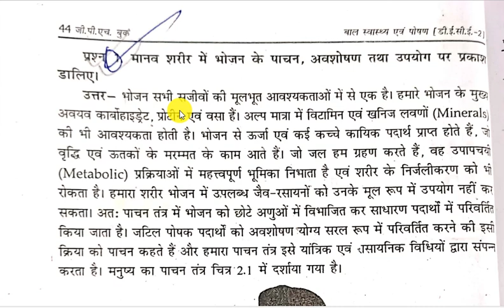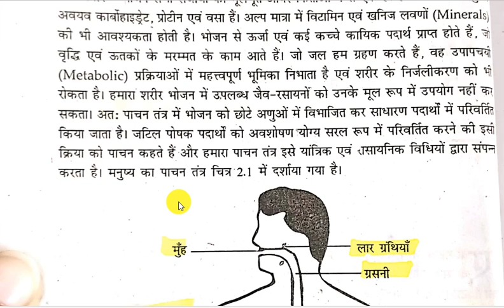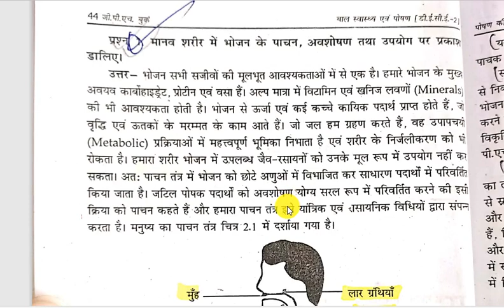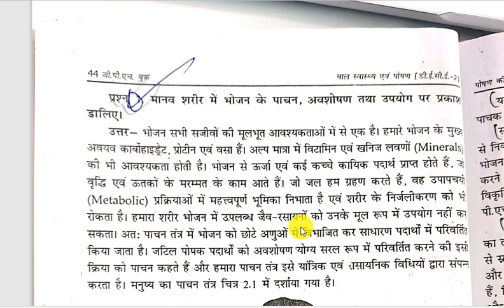Most Important Questions||DECE02 Exam|| Part 2|| Gursehaj Coaching classes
DECE02 Exam Quick Revision Playlist Link

If You See These Video's..You Get 80% Marks
💫 Handwritten Notes Available

✅Dece1 Solve  Assignment Pdf 100/
✅Dece2 Solve  Assignment Pdf 100/-
✅Dece3 Solve  Assignment Pdf 100/-
✅Dece4 Solve Project Pdf 1000/-(Provide information with recorder Video)
✅Online Submit  Project Work 3500/-
✅Hardcopy Submit Project With All Content 4000/-
✅Assignment Hardcopy Also Available 😇
✅Rate Assignment Hardcopy 1600/-
📞More details 📲
      call me 🤙🤙
✅My new WhatsApp No ..

How to Submit Assignment Full Playlist link

🙏 WhatsApp Group 2023 Students..

📚📚 Assignment केसे बनाए Full Playlist Link⤵️⤵️

Page link..